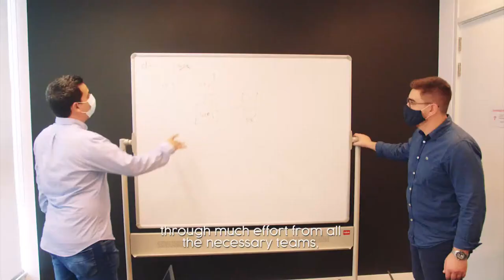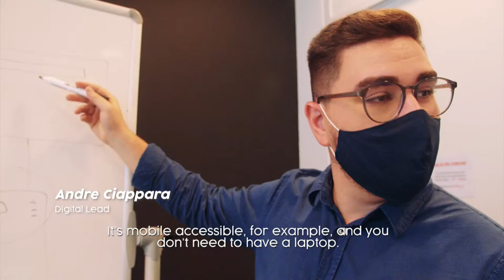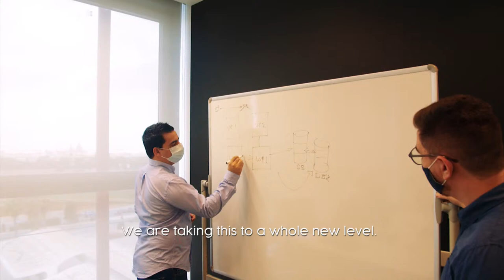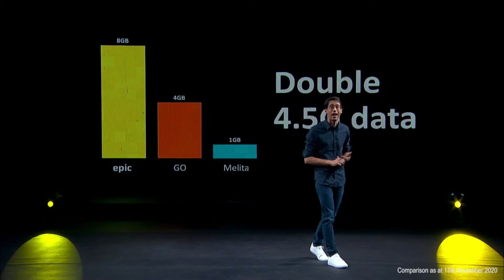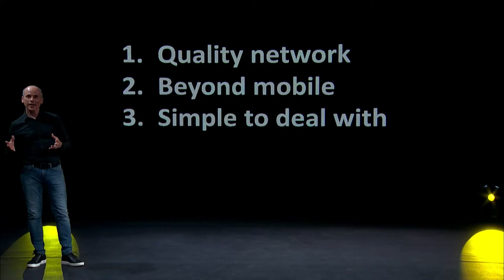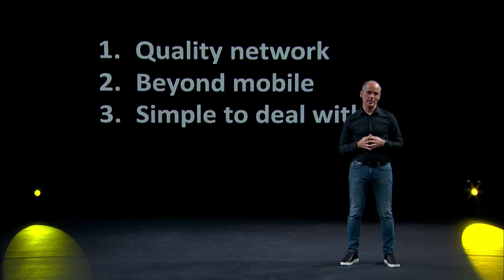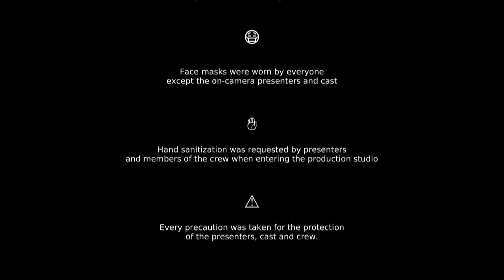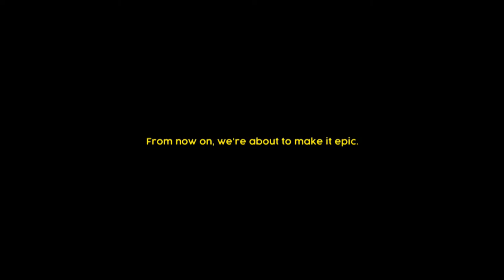Announcing our biggest change ever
We are happy to introduce epic – A technology company built with the vision to reimagine connectivity by providing a great network with great value.